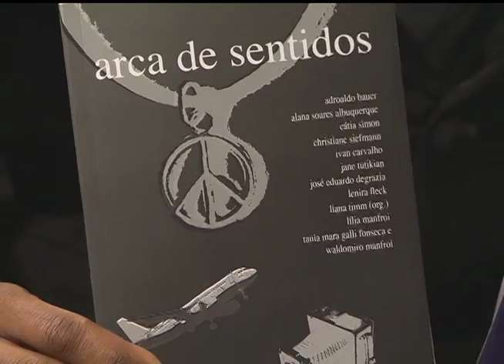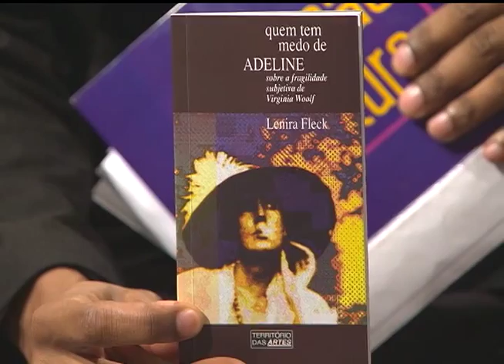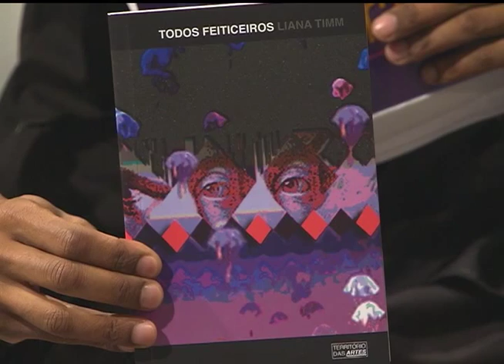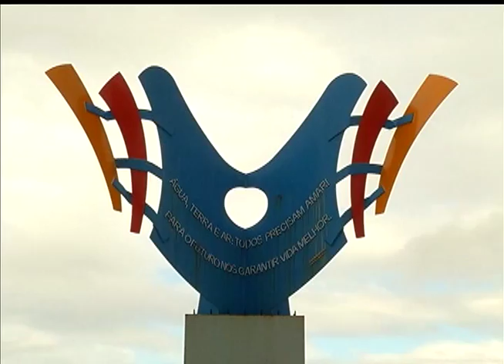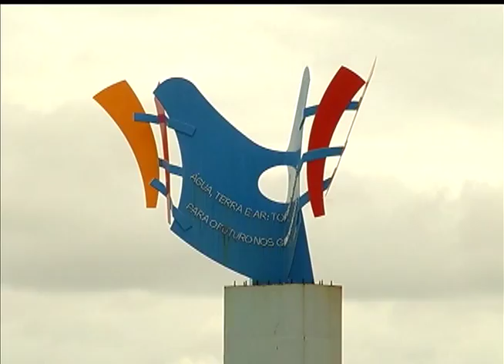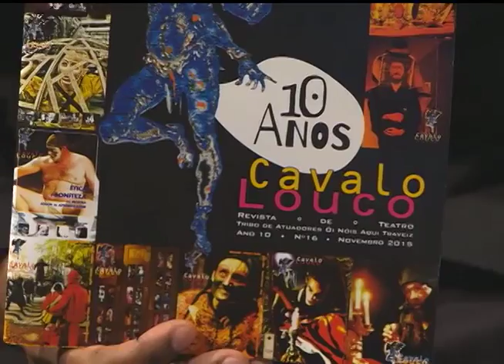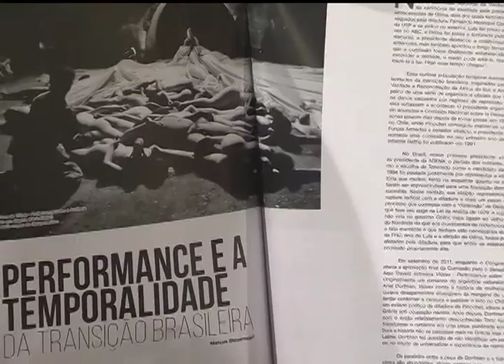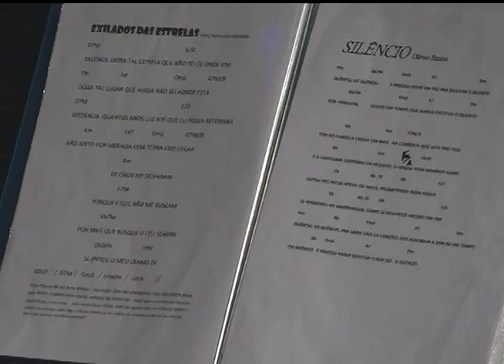Estação Cultura | TVE - Otávio Santos - 03/11/15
Nesta edição tem som ao vivo com Otávio Santos.
Você fica por dentro do seminário de lançamento da revista de teatro Cavalo Louco, da Tribo de Atuadores Ói Nóis Aqui Traveiz.
Tem ainda os destaques da 61ª Feira do Livro de Porto Alegre e uma reportagem sobre um filme em homenagem a Zoravia Bettiol.